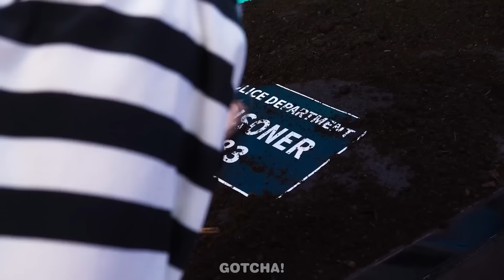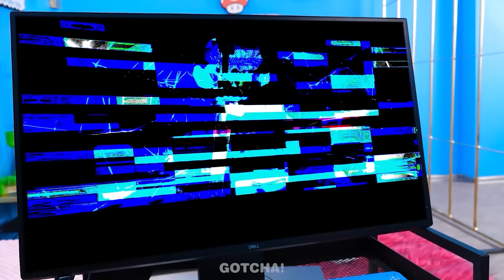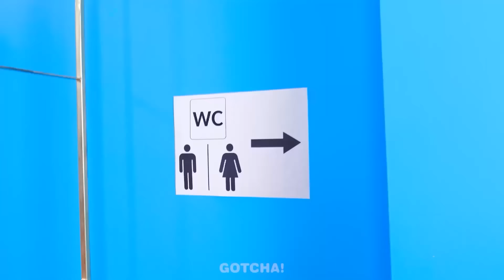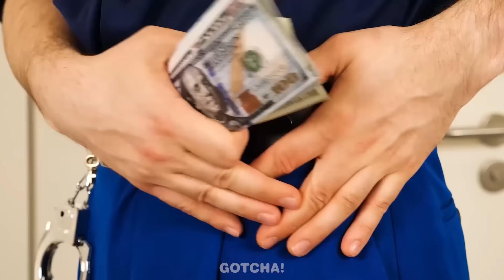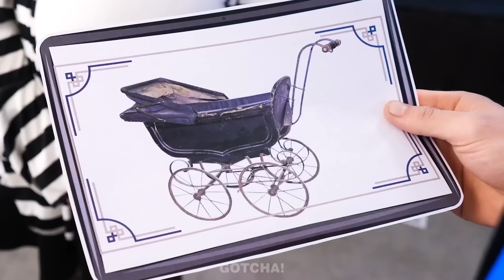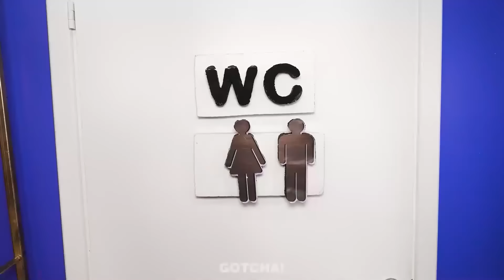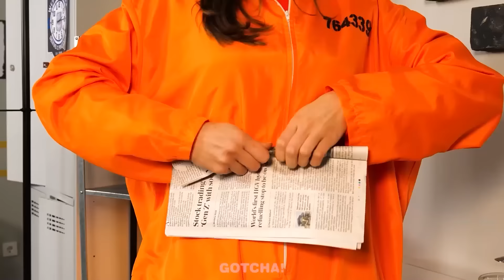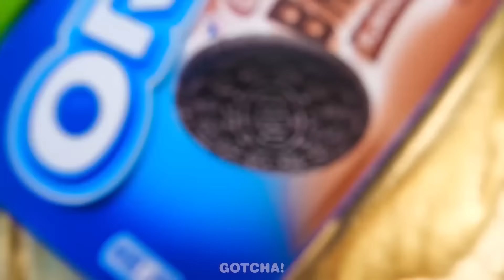EMBARAZADA RICA VS POBRE VS GIGA RICA EN LA CÁRCEL *Situaciones Divertidas & Manualidades Geniales*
Si te gustó este video, también te puede gustar: DOCTORA BUENA VS MALA - ¡Merlina vs Barbie! Increíbles Hacks para Padres y Momentos Graciosos!

Los Productores y Creativos no hacen ninguna representación o garantía con respecto a la precisión, aplicabilidad o idoneidad de los contenidos de este video.

Este video se realizó estrictamente con fines informativos y de entretenimiento. Si desea aplicar ideas en este video, asume la responsabilidad total de sus acciones. Los productores y creativos de este video no se hacen responsables de ningún daño o pérdida que surja del uso de este material de video.

Todos los productos y nombres de empresas que se muestran en este video son marcas comerciales ™ o marcas comerciales registradas® de sus respectivos propietarios. El uso de ellos no implica ningún aval por parte de ellos.